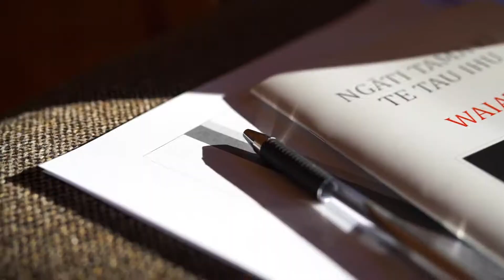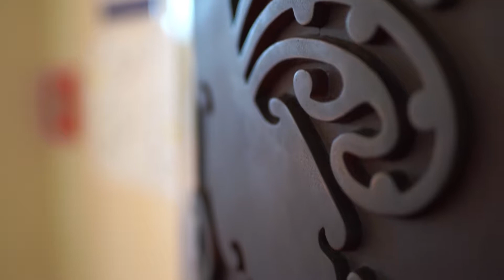Ngāti Tama Kaumātua Health Day